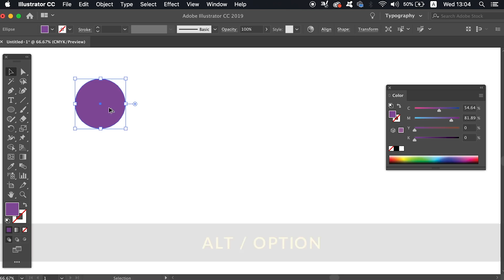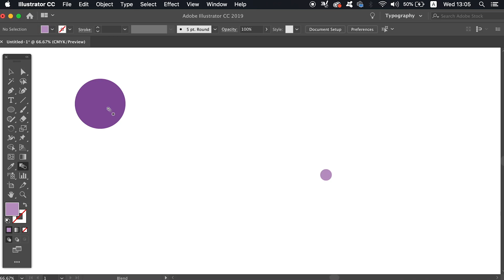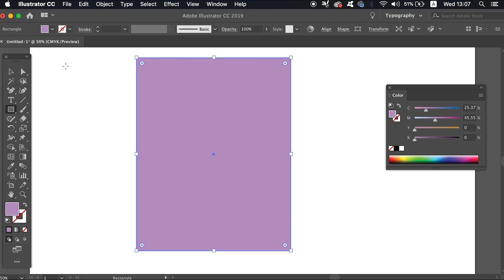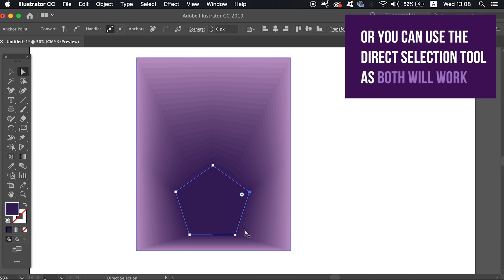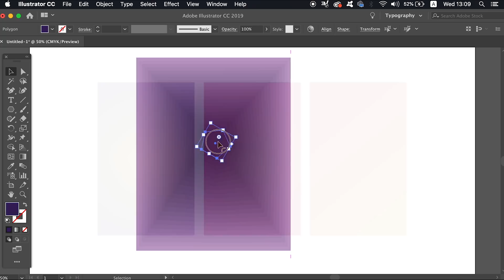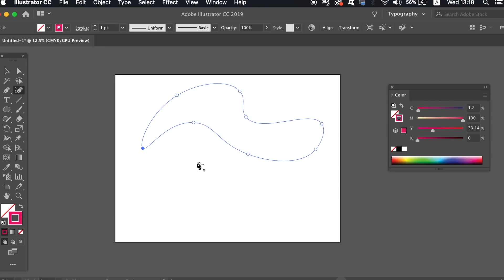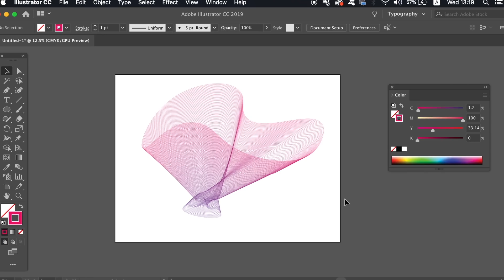3 CREATIVE CREATIONS w/ Illustrator Blend Tool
I have 3 creative creations that you can make yourself using the blend tool. In todays Illustrator tutorial, make something awesome and get creative with the skills and techniques displayed in the video.
The blend tool can be used in many ways, and I’m sure you are going to be inspired to design and create after the blend tool tutorial.

If you want to see more tutorials or videos based around the Illustrator blend tool, just let me know. It is a handy function that can be used to create interesting designs, and todays selection of 3 creations is no exception. Of the creative blend tool designs in the tutorial, which one do you find the most interesting and neat?

Blend Tool Creation #1: 0:07
Blend Tool Creation #2: 2:32
Blend Tool Creation #3: 4:32

MUSIC

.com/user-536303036